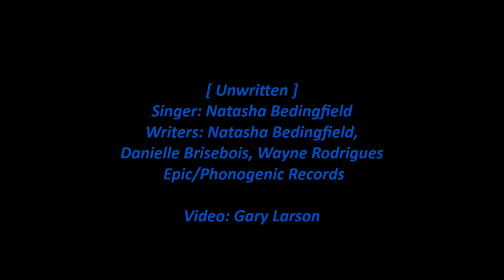Natasha Bedingfield - Unwritten [HD]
Natasha Bedingfield sings 'Unwritten'. The lyrics are below with comments about the song.

[CD/28-Images]

Unwritten (Singer: Natasha Bedingfield)

I am unwritten
Can't read my mind
I'm undefined
I'm just beginning
The pen's in my hand
Ending unplanned

Let the sun illuminate the words that you could not find

Oh

Sometimes my tries are outside the lines
But I can't live that way

The rest is still, yeah, yeah
Oh, oh, yeah
Yeah, oh, yeah, oh

Oh no one else can feel it for you

Songwriters: Natasha Bedingfield, Danielle Brisebois, Wayne Rodrigues

Personnel: Arranged By [Vocal Arrangement] – D. Brisebois, Natasha Bedingfield, W. Rodrigues, Backing Vocals – Danielle Brisebois, Jessi Collins, Natasha Bedingfield, Nikola Bedingfield, Ryan Collins, Drum Programming, Keyboards, Turntables, Edited By [Pro Tools Editing] – W. Rodrigues, Engineer – Ryan Freeland, W. Rodrigues, Guitar – Nick Lashley, Mixed By – Manny Marroquin, Mixed By [Assisted By] – Jared Robbins, Organ – Keith Crouch, Producer – Danielle Brisebois, Wayne Rodrigues, Written-By – Danielle Brisebois, Natasha Bedingfield, Wayne Rodrigues.

Wikipedia states:

"Unwritten" is a song by English singer Natasha Bedingfield for her debut studio album of the same name. It was released in 2004 as the third single from the album. The song was written by Bedingfield, Danielle Brisebois, and Wayne Rodrigues and produced by Rodrigues and Brisebois. The single was released as the album's third UK single and second US single (in September 2005). In 2006, "Unwritten" became the theme song for the MTV reality television series The Hills. It reached number five on the Billboard Hot 100, becoming her first top-ten hit in the United States.

"Unwritten" was the most played song on US radio during 2006 as confirmed before her performance at the Concert for Diana, and as of March 2006, was certified platinum in the U.S. The song is Bedingfield's most successful single in the US, along with "Pocketful of Sunshine"; both songs peaked at number five on the Billboard Hot 100. The song earned Bedingfield a Grammy nomination in Grammy Award for Best Female Pop Vocal Performance at the 49th Grammy Awards and she was also included in the Grammy Nominees album of that year. She lost that nomination to Christina Aguilera's "Ain't No Other Man".